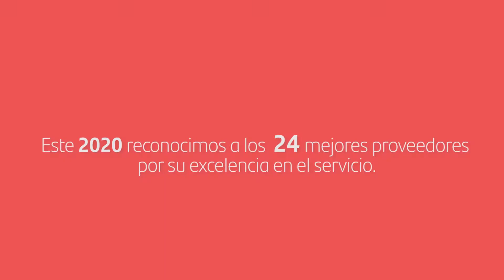Santander Chile destaca a OPINATOR como Proveedor Destacado (Servicios de Medición de Calidad)